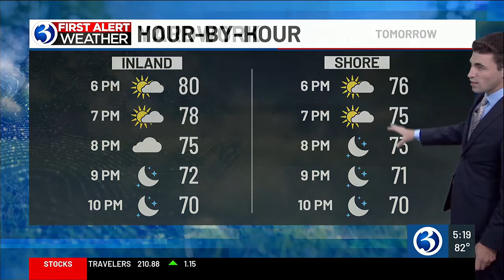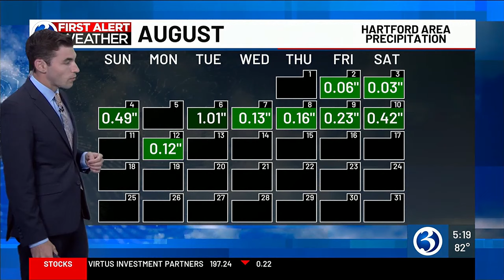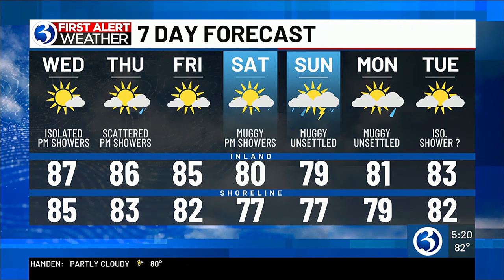Increasing rain chances in the days ahead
Get ready for a comfortable August evening!